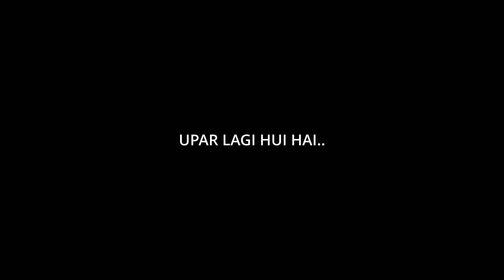MY FIRST VLOG 😉 UNBOXING AND SETUP LOGITECH G29 STEERING WHEEL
Queries-
G29
Logitech g29
Logitech g29 steering wheel
Logitech g29 review
Logitech g29 setup on pc
Logitech g29 unboxing and setup on pc